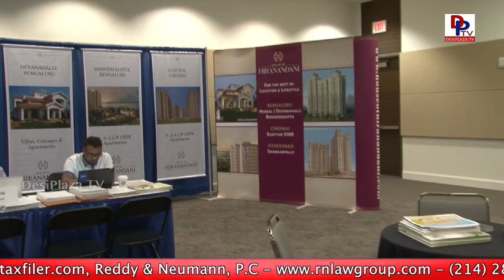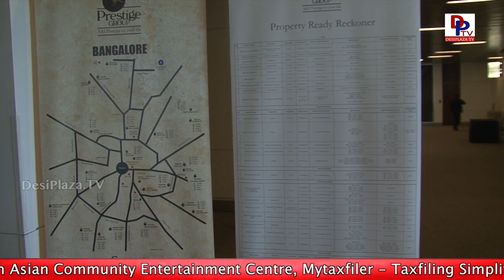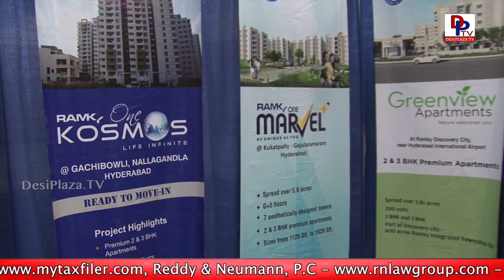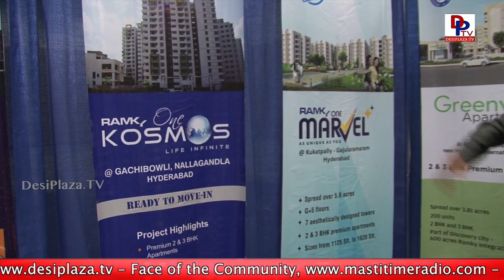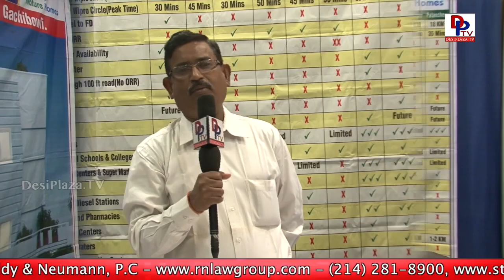Gruha Pravesh - Property Show in Dallas - Highlights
1. Desi Plaza Web Portal
4. MastiTime Radio - IOS app
5. MastiTime Radio - Android app